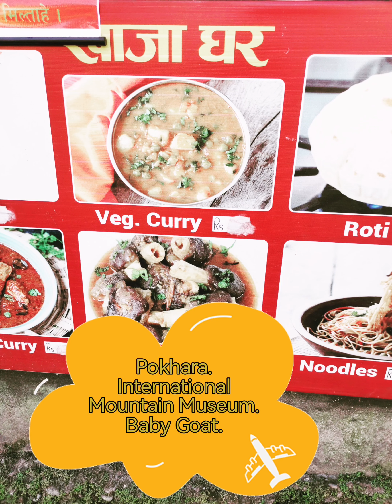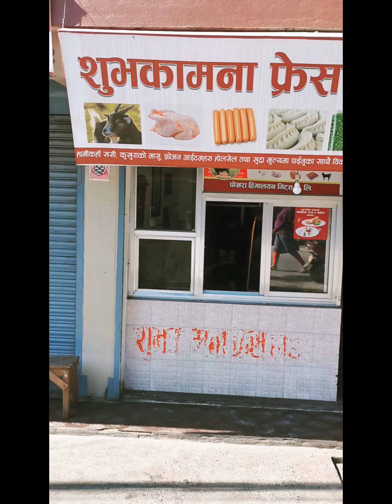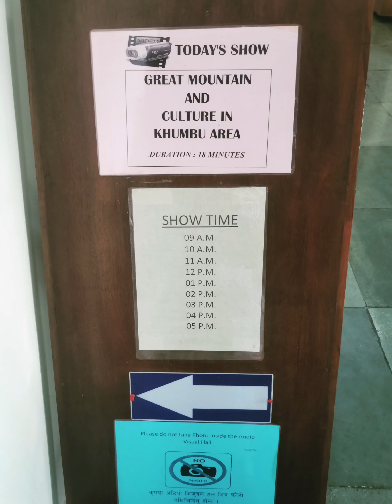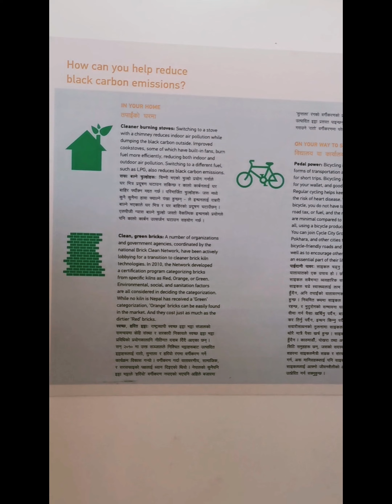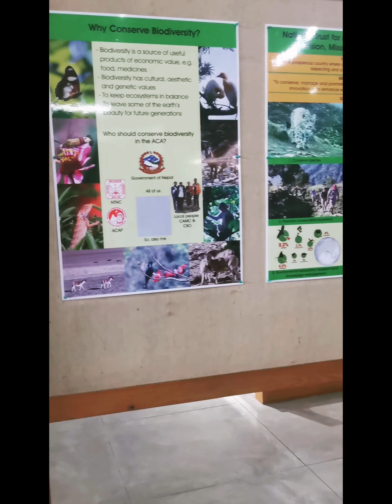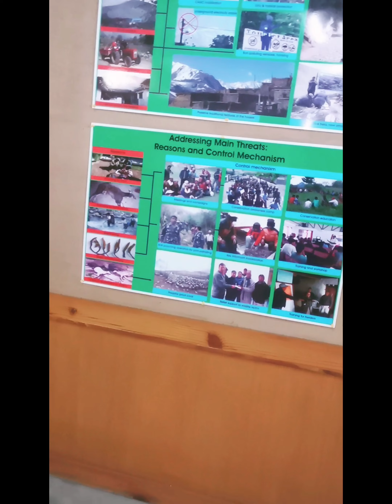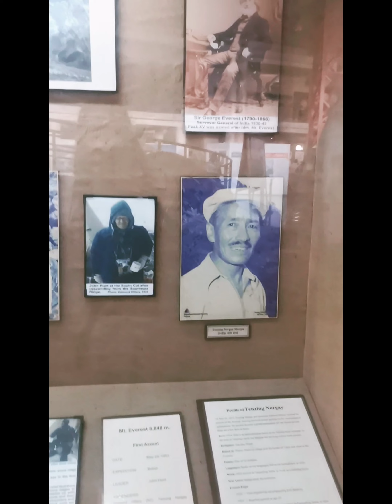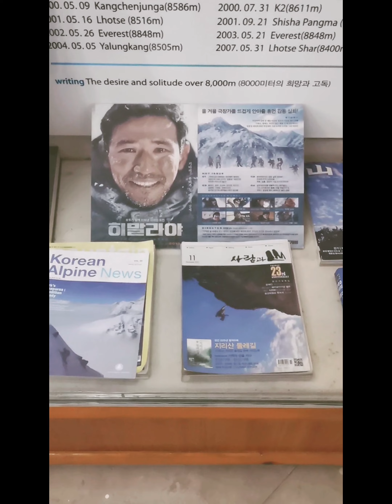Nepal. International Mountain Museum. Pokhara. 📱